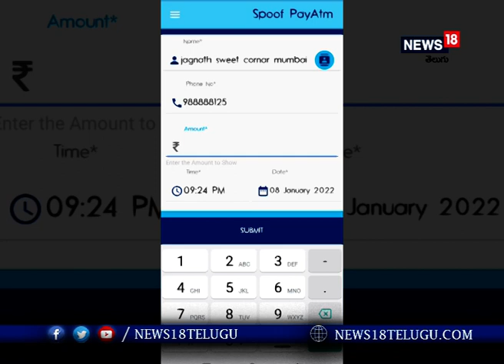Paytm: పేటీఎం లావాదేవీలు చేస్తున్నారా? జర జాగ్రత్త.. ఎలా మోసం చేస్తున్నారో చూడండి I News18 Telugu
నకిలీ పేటీఎం యాప్ ఉపయోగించి దుకాణదారులను మోసం చేస్తున్న ముగ్గురు వ్యక్తులను ముంబై పోలీసులు అరెస్ట్ చేశారు. పేటీఎంలో డబ్బులు పంపిస్తున్నట్లు చెబుతారు. కానీ ఆ డబ్బులు దుకాణదారులకు రావు. ఎందుకంటే వీరు డబ్బు పంపరు.. పంపినట్లుగా  నకిలీ యాప్‌లో చూపిస్తారు. కళ్ల ముందే మాయ చేస్తారు.